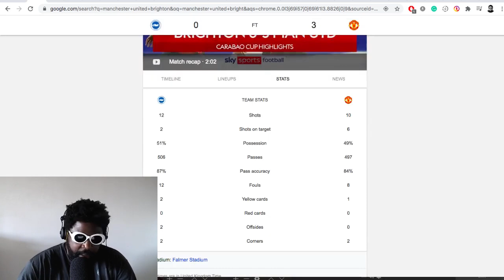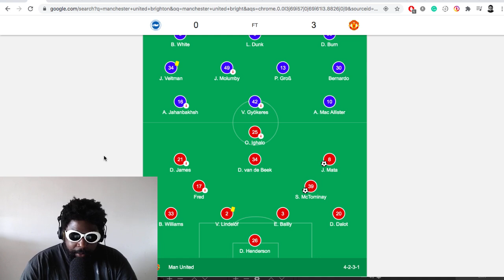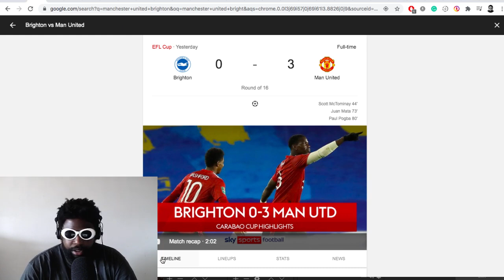ERIC BAILLY MOTM! | Brighton 0 - 3 Manchester United | Match Reaction